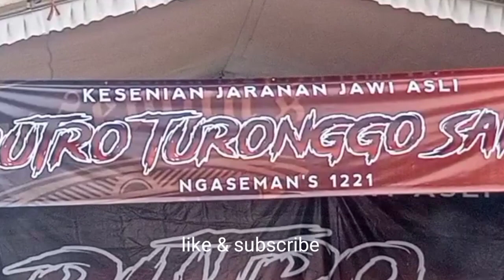Perang Celeng Jaranan Putro turonggo sakti live kel. Setonopande ( pandean) Kediri